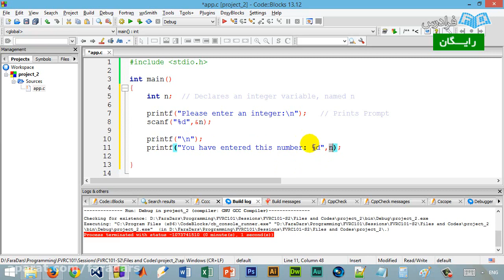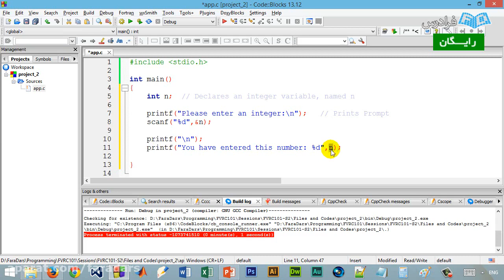Its Possible To Learn education clip art In A Month